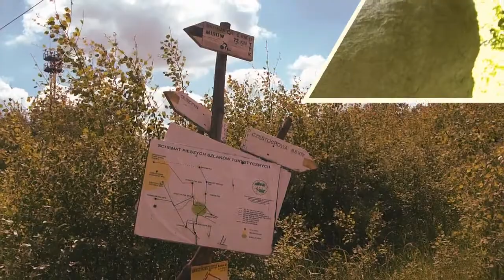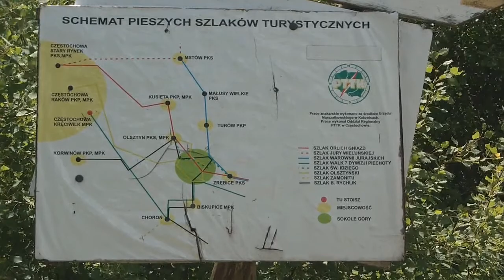Wakacje za grosze - WPROWADZENIE [pilot]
Pilot wakacyjnej miniserii podróżniczej. Aby nie psuć obrazu, to w całym projekcie występuję tylko jeden raz - w tym odcinku, w którym wprowadzam Was do niej wskazując, które miejsca odwiedzę razem z Wami.
Jako animacja zgodził się wystąpić Kuba Klawiter!

Podziękowanie dla Kuby Klawitera za użyczenie wizerunku
YouTube: Kuba Klawiter kubaklawiter.pl

MUZYKA

Odwiedź autora:
FACBOOK wojcikdominik
GOOGLE + dominikwojcik7

Strona ogólna - dominikwojcik.cba.pl
Przypomnę tylko - film, to prywatna i subiektywna opinia, i każdy ma do niej prawo. Widz bezwzględnie przyjmuje do wiadomości, że autor wyraża własną, nawet skrajnie radykalną, subiektywną opinię i decydując się na oglądanie filmu zgadza się na jej wysłuchanie bez żadnych konsekwencji.